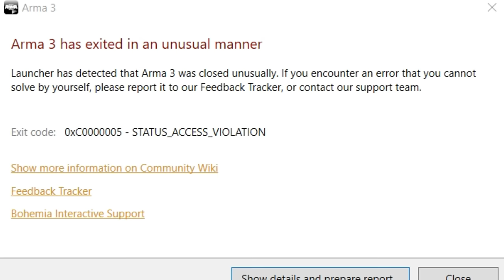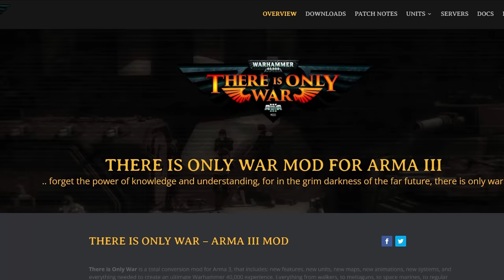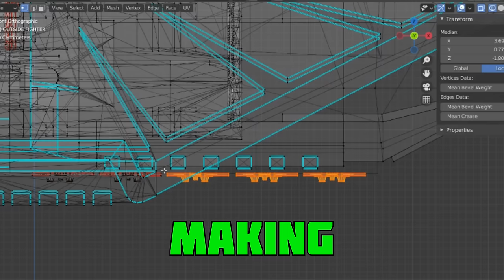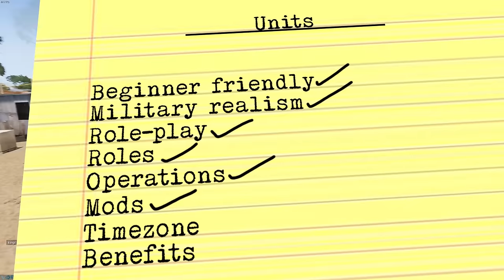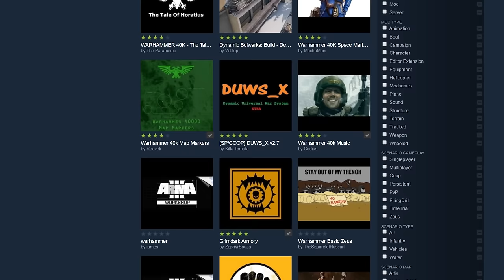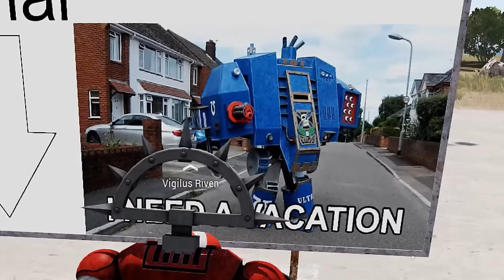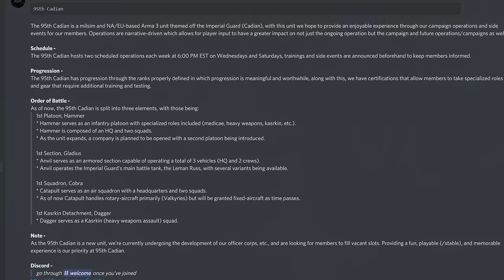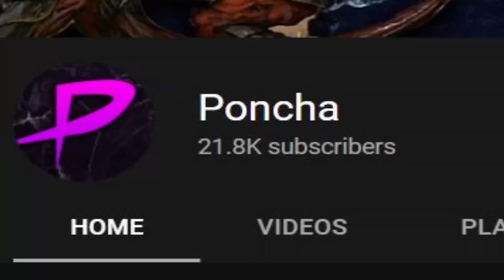ARMA 3 Warhammer Mods | Deep Dive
Finally I can rest. until next time
ARMA 3 Warhammer Mods

The unit I play in, I don't own it. Whatever goes on in there I have no control..sorry, AV Discord
(NOTE I may not be around at each op. Don’t join for me join if you like the unit)

My Twitter for whoever cares: @Poncha_PC

Hurakion Covers
Attack On Titan Season 4 Episode 6 OST "The Warriors X Ashes on The Fire" Epic Orchestral Cover

Intro: 0:00
What is ARMA 3: 2:13
ARMA 3 Mods: 3:21
ARMA 3 Warhammer Mods: 4:22
The Modders & Mods: 7:08
TIOW & Mods History: 9:29
ICP 15:58
AoD: 22:48
Daddy Webknight: 28:56
Unit: 35:00
Operations: 39:18
Zeus and Eden: 49:41
How to play/install: 52:47
Armigers Vigilant: 56:14
Come Join: 59:22
Gameplay: 1:01:53
Future Content: 1:08:02
ICP Future Content: 1:08:54
AoD Future Content: 1:13:54
Webknight Future Content: 1:16:22
Conclusion: 1:22:49